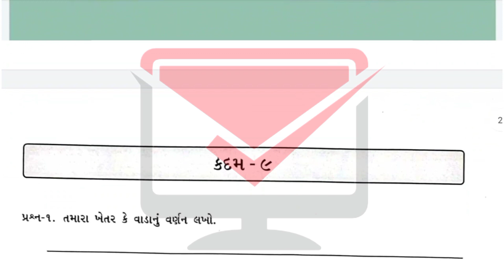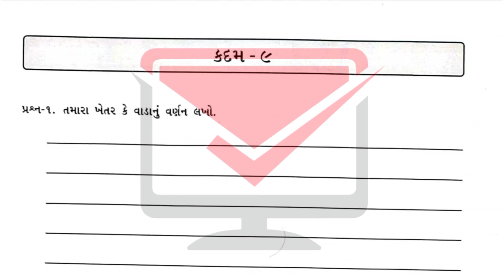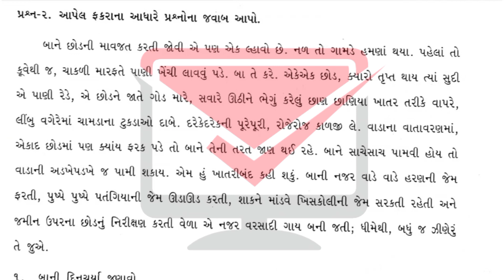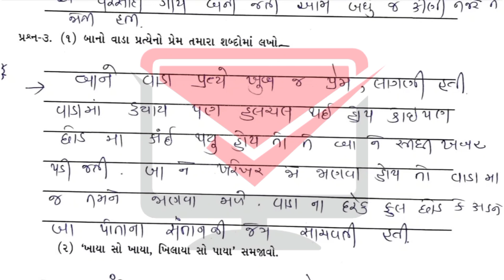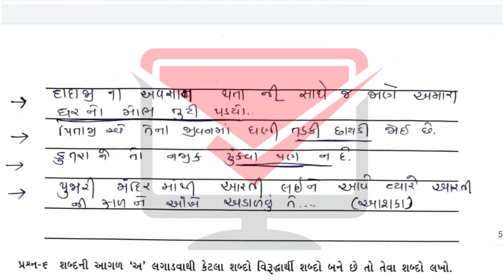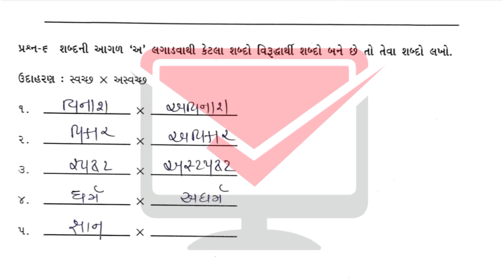gyansetu dhoran 8 gujarati solution | bridge course dhoran 8 gujarati solution | std 8 guj kadam 9